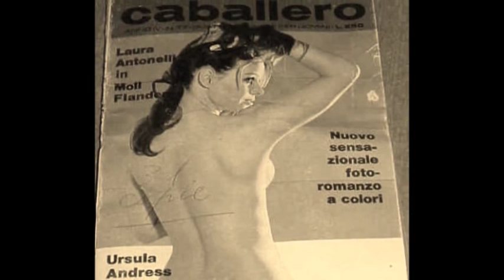TRIBUTO A LAURA ANTONELLI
la Divina Creatura